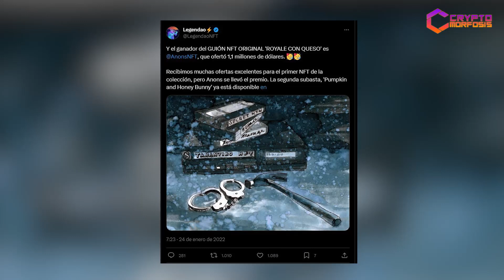El lío entre TARANTINO y MIRAMAX por los NFT de Pulp Fiction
Tarantino fue uno de los primeros cineastas top en ingresar al mundo de los NFT, ofreciendo segmentos icónicos de Pulp Fiction, los que a su vez brindaban beneficios especiales a sus holders. Uno de ellos se vendió en más de 1 millón de dólares.

Sin embargo este hecho le trajo problemas con Miramax, por el tema de los derechos de autor. En este capítulo de Film3 Center les contamos sobre este caso.